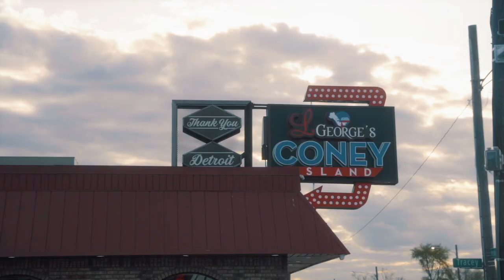Big Chinx - "Do What I Want" [Official Video]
Do What I Want By Big Chinx out now!

Produced by: @SDP Trip
Shot by: @Thereelproductions